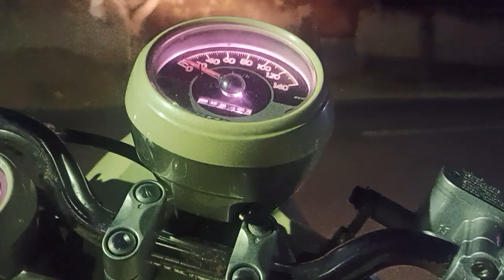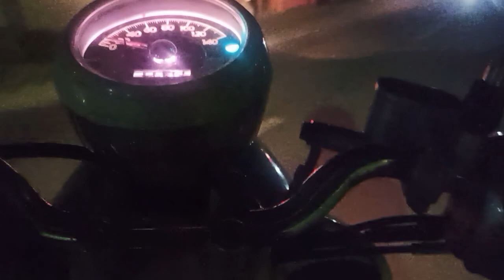Living Life, In The Night : in the middle of the night motorcycle